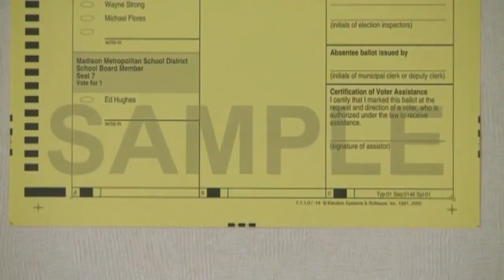Unspun 5pm Interview 3-25-15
Unspun 5pm Interview